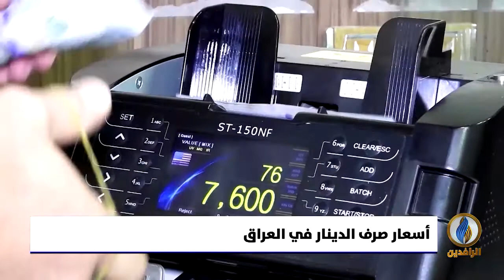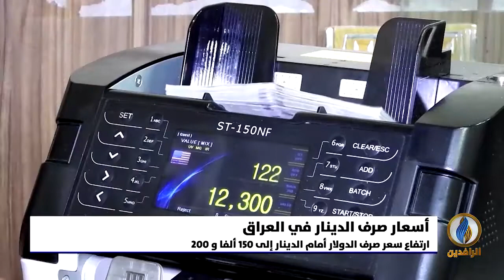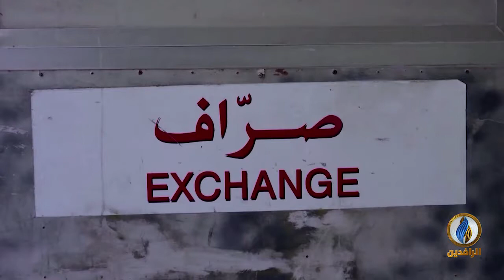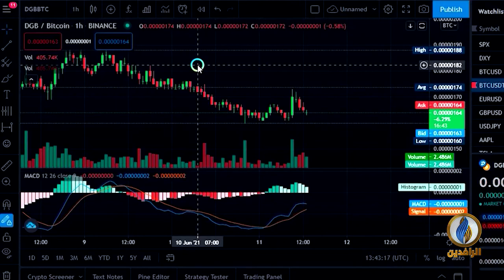أبرز الأخبار الاقتصادية على قناة_الرافدين ليوم الاثنين في